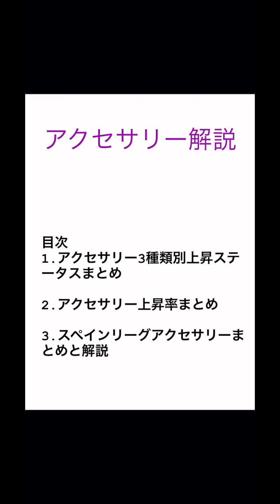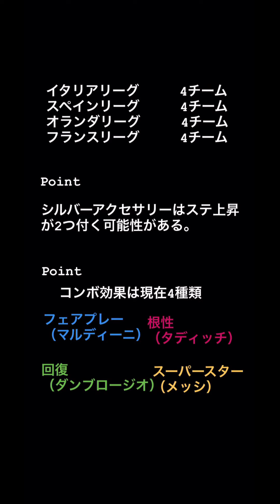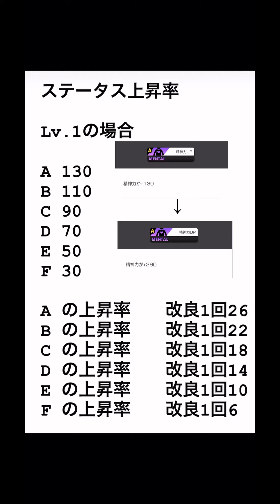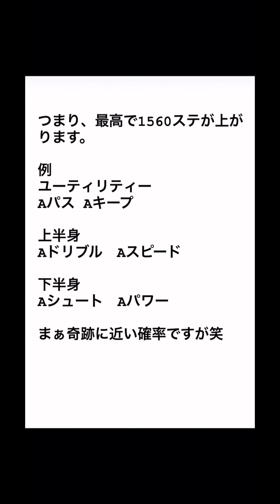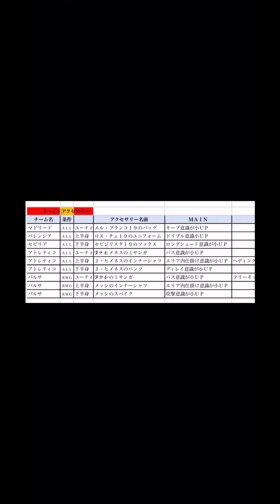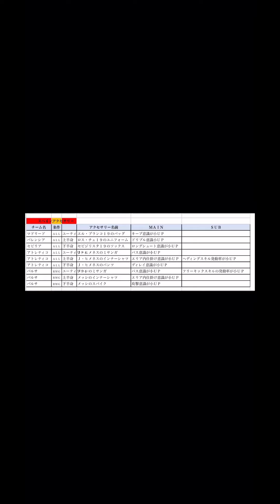【サカつくRTW】アクセサリー徹底解説！！第一弾！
サカつくRTWが少しでも盛り上がるように出来るだけ毎日動画更新していきたい！

少しでも参考になる動画

みなさんがほんの少しだけでも楽しんでもらえる動画を心がけます！